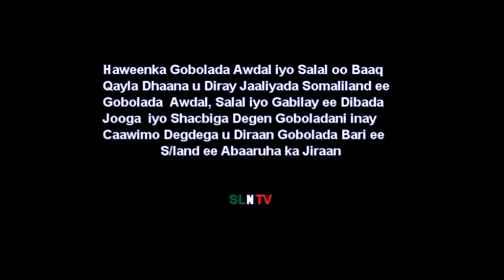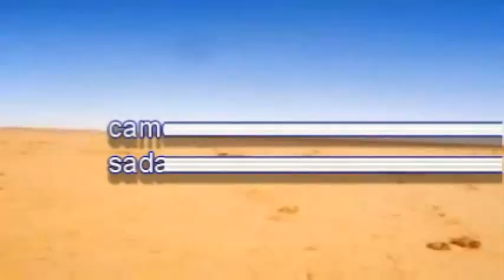HAWEENKA GOBOLKA AWDAL OO KU BAAQAY IN SI WEYN LOOGU GURMADO ABAARTA BARIGA SOMALILAND